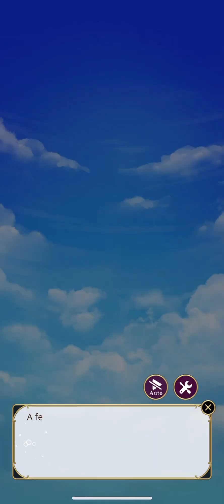It Takes Two To Tangle - Napoleon vs Vlad Route - Vlad’s Ending